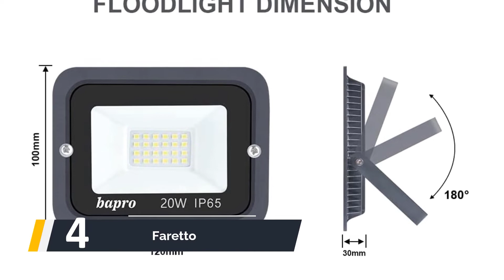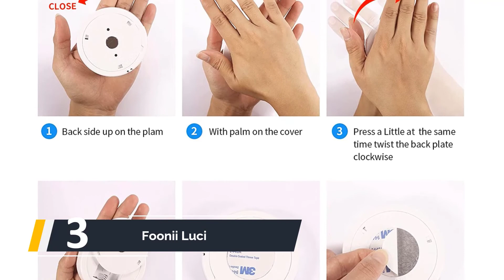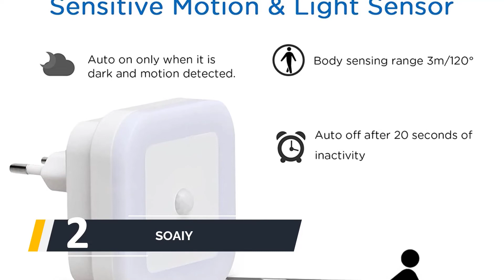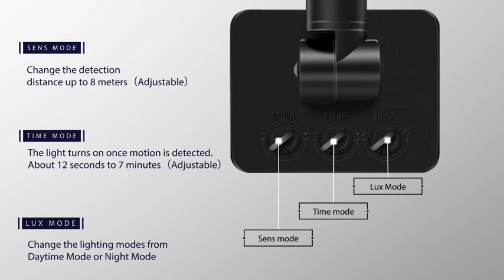Miglior Luce Con Sensore Di Movimento 2023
IL 5: Miglior Luce Con Sensore Di Movimento

1. 100W Faretto

2. SOAIY

3. Foonii Luci

4. Faretto

5. CLY Faretto